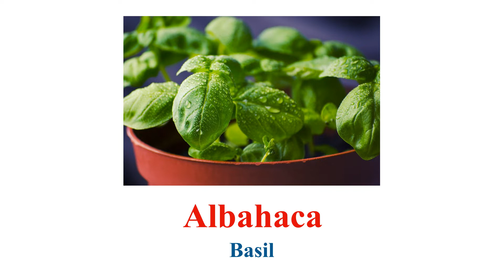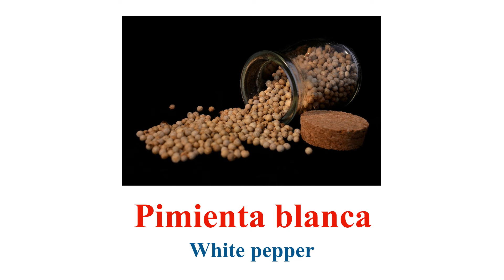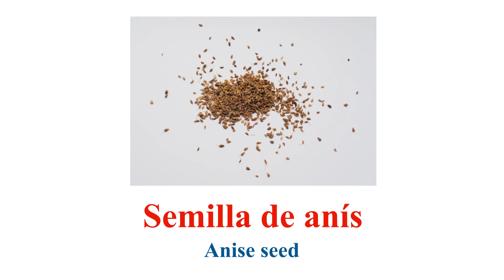Herbs and spices in Spanish with flashcards – Especias y hierbas aromáticas en español con fotos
Learn the name of 38 herbs and spices in Spanish